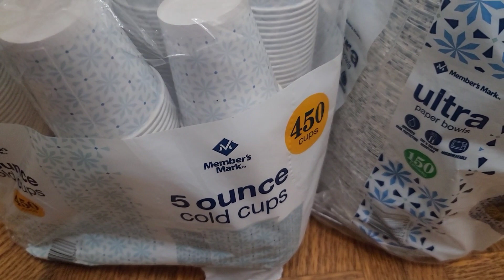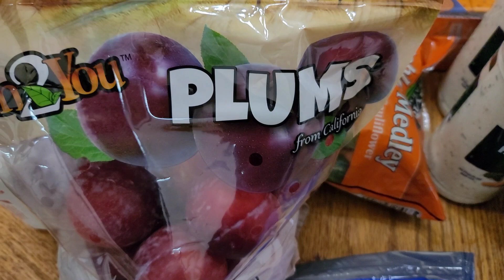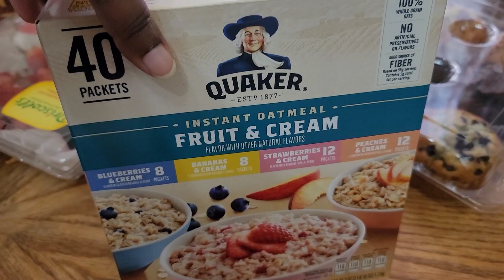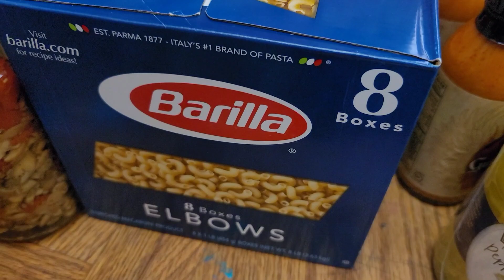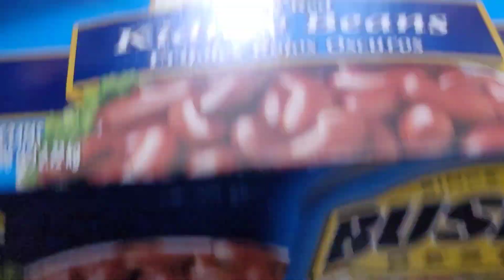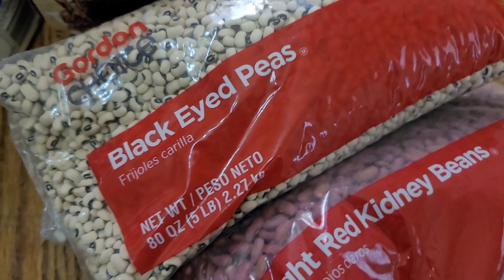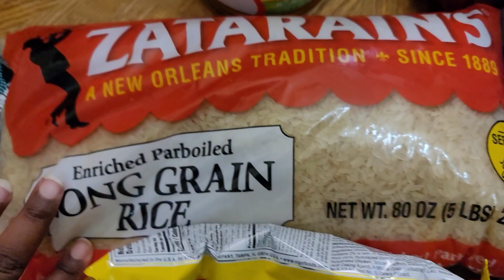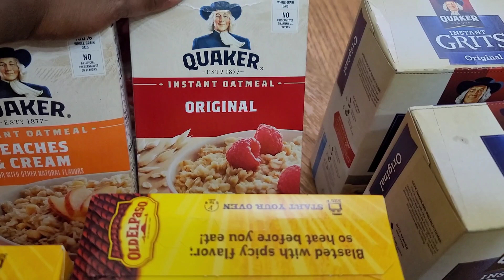Large September Grocery Haul | Sam's Club | Aldi| Walmart| GFS |2021